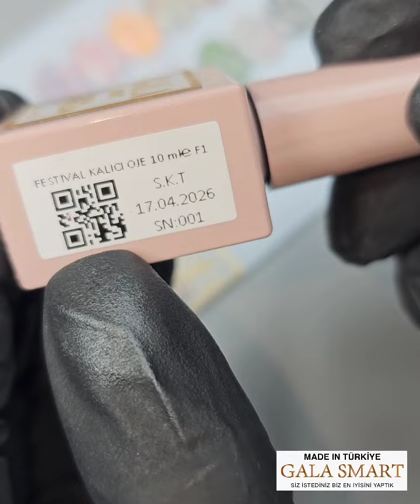Festival serisi kalıcı oje çeşitleri tanıyalım